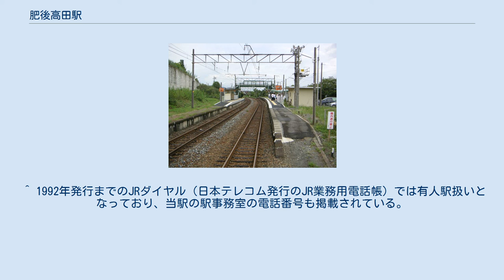肥後高田駅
肥後高田駅（ひごこうだえき）は、熊本県八代市にある肥薩おれんじ鉄道線の駅。
 ほとんどの列車は当駅を途中駅の一つとし、上り方面は八代・新八代行きが、下り列車は出水・川内・隈之城行きがそれぞれ1時間に1本程度設定されている。
だが、当駅は近隣に熊本高専八代キャンパスや中九州短期大学など学校が多いため平日の朝夕は八代方面・水俣方面双方とも通学の利用が多い。
そのため朝8時台（1本）のみ八代駅と当駅の1区間運行便がある。
また周辺は住宅密集地のため、他の駅と比べて乗降客が多い。
無人駅。
元は有人駅で木造の駅舎が建っていた。
簡易駅舎に建て替えられた後もしばらくは業務委託駅として出札窓口が設置され、八代駅から駅係員が助勤扱いで派遣され朝から夕方まで乗車券や定期券を手売りで発売していたが、JR時代の晩年はそれもなくなり完全無人駅になっていた。
窓口はJR九州時代は残されていたが、2004年の肥薩おれんじ鉄道への経営移管後は掲示板で塞がれている。
 1番線、2番線の上下線共に場内・出発信号機があり、どちらからも発着や折り返し運転が可能である。
列車は基本的に駅舎側の1番線に発着し、列車交換がある時のみ2番線にも入線する。
 当駅と八代駅の間には麓トンネルと約300mの長さの球磨川橋梁が存在するため、台風などの悪天候や自然災害発生時は八代方面列車は当駅で折り返し運転をすることがある。
その場合は臨時に駅係員が配置される。
2016年4月14日発生の熊本地震では、18日夕方に全線で運転再開するまで長時間ほとんどの八代方面行き列車が当駅止まりとなり、折り返し運転を行った。
 開業当時は八代郡高田村だったことにちなむが「高田駅」は全国にあるため、旧国名の「肥後」を冠して「肥後高田」とした。
 「高田」は古代からの地名であり、由来は久留米市高良山にある高良大社にちなむ大和民族の伝説が関係している。
代々高良山一帯を治めてきた高木神が高良神（高良玉垂命）に山上を貸したところ、乗っ取られて現在の「高田」の地に追放されてしまい、高木神が住んだこの土地がいつしか「高田」になり、読み方も高木神の住居を意味する「たかだ」と読むには恐れ多いことから「こうだ」と読むようになったという。
 南側は田畑が広がっているが、北側は住宅や商業施設が多く、八代市中心市街地に近づくほど密集度が高くなる。
東側の駅裏は山である。
 高田駅前 - 駅前すぐ左にある。
 短大高専前 - 駅から約500mの国道3号上にある。
 1日平均乗車人員及び乗降人員は以下の通り。
 ^ 1992年発行までのJRダイヤル（日本テレコム発行のJR業務用電話帳）では有人駅扱いとなっており、当駅の駅事務室の電話番号も掲載されている。